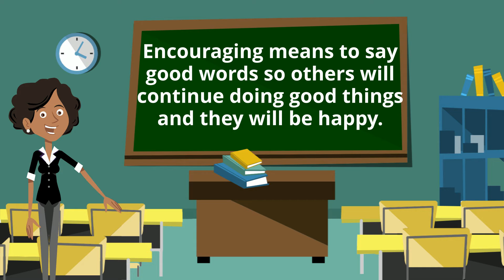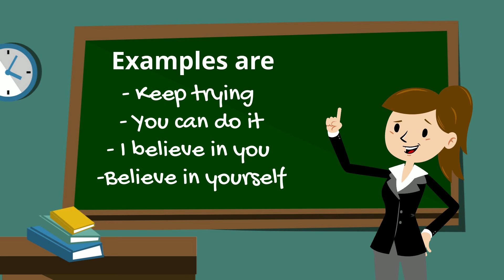Growing Up Yahushan -Yahushan Characteristics: Communication